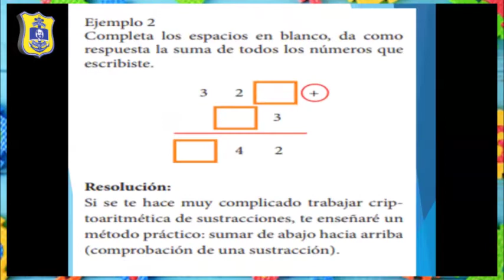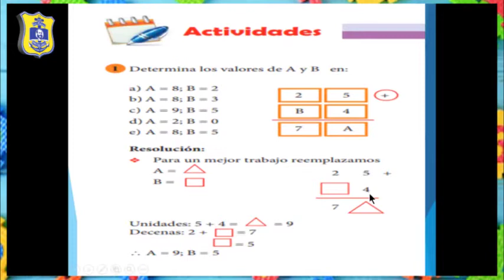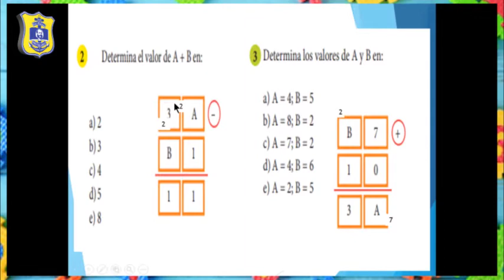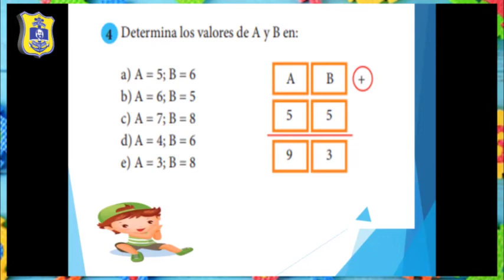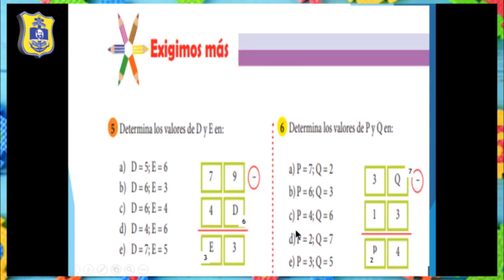ANA MARÍA (2° GRADO – LEALTAD) RAZ. MATEMÁTICO - CRIPTOGRAMAS / MARTES 14/07/20